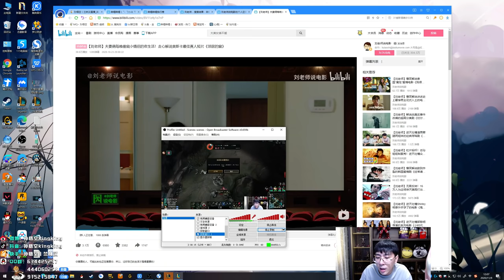【猴哥】蘭林漢悟空：悟空VS菲歐拉 國服 猴子被軍訓與反教育（20201109P3）